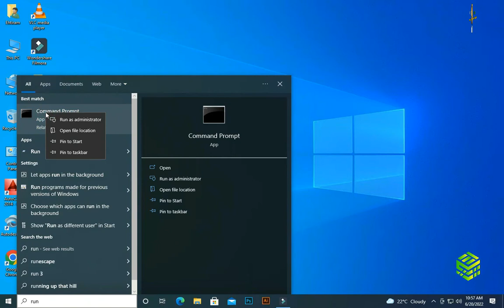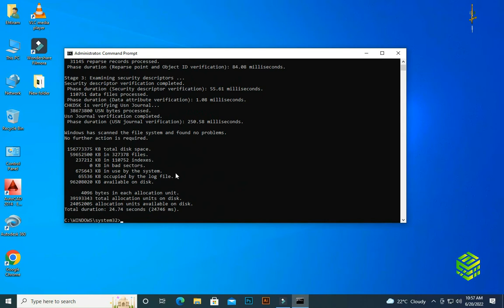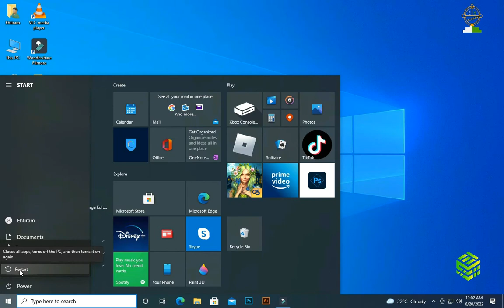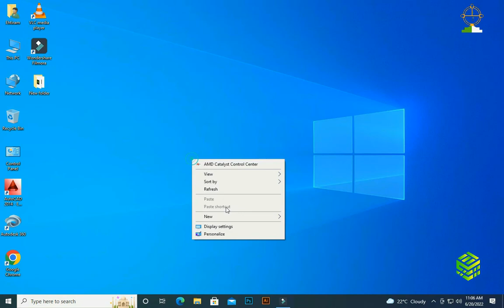How to fix error 0xc000003e IN WINDOWS 10/8/8.1/7. Browser /application error in windows 10/8.1/8/7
How to fix error 0xc000003e IN WINDOWS 10/8/8.1/7. how to fix browser and application error in windows 10/8.1/8/7 | error 0xc000003e
Along with education, we must also become proficient in information technology.
The purpose of creating a channel is to give us information about every software. The purpose of creating a channel is that many people in our country are unemployed who can learn skills and stand on their feet. So that they can move forward in their lives and do something for themselves and their families.